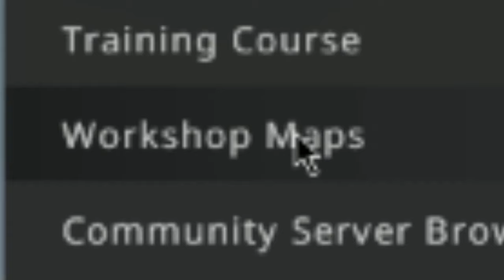[CSGO] Super Leet Bros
mario but 3d